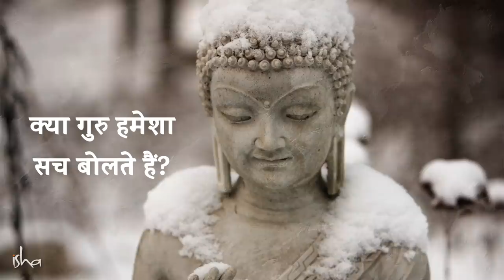क्या सद्गुरु सवालों के सीधे जवाब नहीं देते? | The Truth About A Guru's Answers | Sadhguru Hindi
क्या गुरुओं को कभी सच छुपाना भी पड़ता है? या फिर गुरु हमेशा सच बोलते हैं? जानते हैं सद्गुरु से।